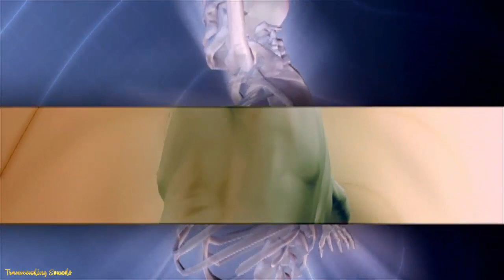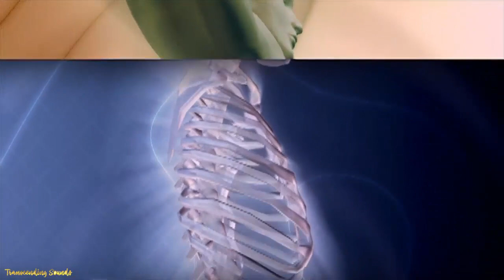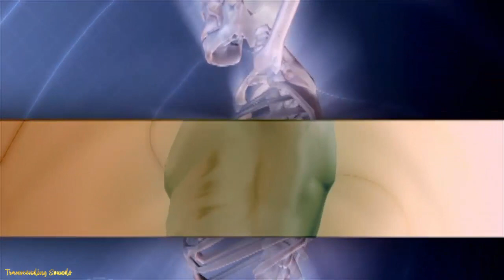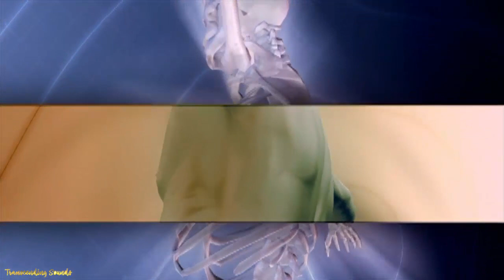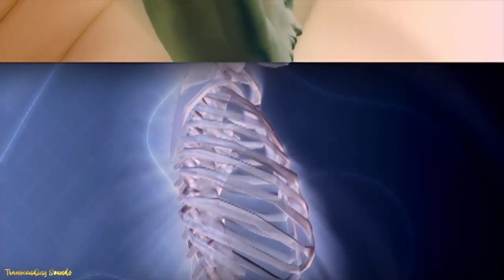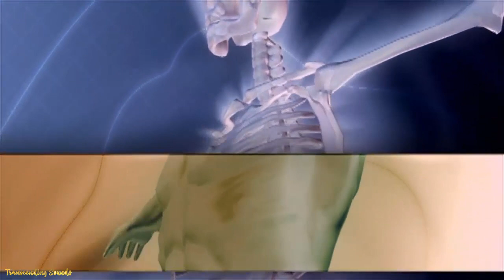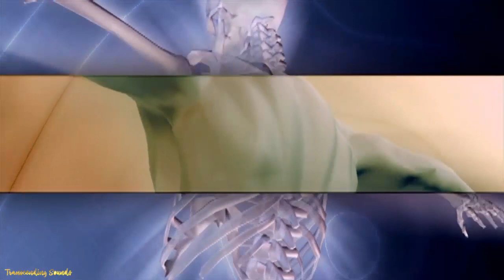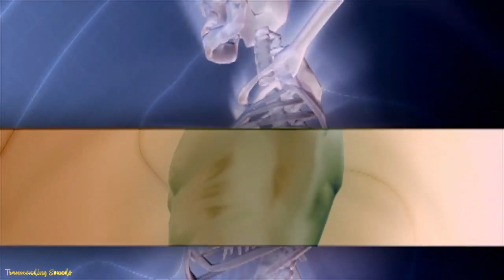SANACIÓN TODO EL CUERPO 3 5 HZ ELIMINA CUALQUIER ENFERMEDAD O DOLOR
Si queréis contribuir al crecimiento del canal, y para que cree contenido de mayor calidad, podéis hacer una donación en criptomonedas o en dinero fiat, como deseéis:
Bitcoin: bc1q9446nt2zularugudcfy7pym03eckty2hgq79yp
Solana: GAaQSnb8CxjeTsE7BesB4rAuD2i6tpLdFUBUA9Lj1g1u
Gracias!

If you want to contribute to the growth of the channel, and to create higher quality content, you can make a donation in cryptocurrencies or in fiat money, as you wish:
Bitcoin: bc1q9446nt2zularugudcfy7pym03eckty2hgq79yp
Solana: GAaQSnb8CxjeTsE7BesB4rAuD2i6tpLdFUBUA9Lj1g1u

¿Qué más puedes encontrar en el Canal de Sonidos Trascendentales?

Música para estudiar, trabajar, leer y concentrarse
La música para estudiar de Sonidos trascendentales es ideal para poder concentrarte a fondo durante el estudio y sacar el máximo rendimiento. Nuestra música para estudiar contiene ondas cerebrales, en concreto ondas alfa y beta las cuales aumentan la concentración y el poder del cerebro para mejorar la memoria y la inteligencia.

 Música de relajación y meditación para calmar la mente y controlar la ansiedad

Nuestra música de relajación y meditación es perfecta para meditaciones budistas, meditaciones zen, meditaciones conscientes. Este tipo de música contiene elementos de muchas culturas, como: música japonesa, música india, música tibetana, música china. Nuestra música para meditar también es ideal para calmar la mente, controlar la ansiedad, eliminar el estrés, dejar de pensar, etc.

Música relajante para spa y masajes

Nuestra música instrumental es tranquila y suave. Es una música que facilita la completa relajación del cuerpo después de un largo día de trabajo y te ayuda a que el cuerpo entre en un estado de relax total. Esta música es perfecta para emplearla en spa y masajes, ya que contiene sonidos relajantes muy suaves que ayudan a relajar tanto el cuerpo como la mente.

Música reiki zen y música para sanar los chakras

Esta música es perfecta para sesiones de reiki y para favorecer una entrada fácil al estado Zen. Estos sonidos espirituales te lleven a un estado más alto de consciencia elevando tu vibración. Este tipo de música es ideal para sanar, limpiar y equilibrar los siete chakras.

Música para yoga, pilates y Tai chi

Música para dormir profundamente y descansar con ondas delta, beta y alfa

Nuestra música relajante es perfecta para disfrutar de un sueño profundo y placentero. Nos ayuda a calmar la mente, aliviar el estrés, reducir el insomnio, y fomentar el sueño. Son ideales para bebés, niños, adolescentes y adultos que necesitan música relajante para conciliar el sueño.

En este canal encontraras los mantras más poderosos y famosos que existen ayudándote a diferentes niveles. Los Mantras son fórmulas sonoras que constituyen Invocaciones Sánscritas al Absoluto. La repetición de los mantras nos ayuda a estabilizar la mente. El Mantra nos protege, nos conduce en la dirección correcta, y calma, silencia e ilumina la mente trayendo efectos positivos también al cuerpo físico, emocional y energético.

Que la LUZ de la CONSCIENCIA ESTE CON VOSOTROS💖💖 💖